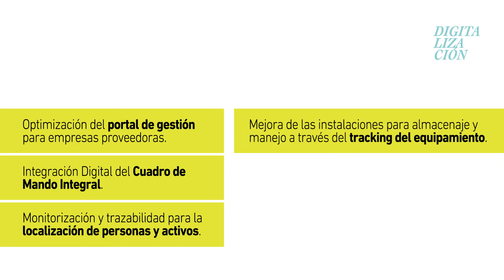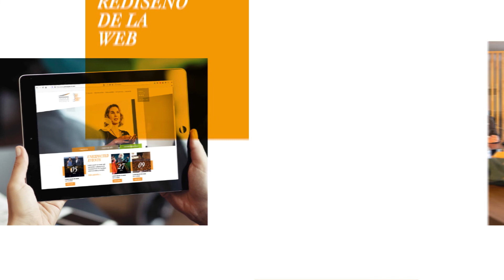2022, un año de grandes hitos para València y el Palacio de Congresos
En este vídeo, te describimos lo que va a dar de sí 2022 en el Palacio de Congresos de València. Un año en el que seguiremos potenciando nuestros pilares estratégicos: competitividad, digitalización y sostenibilidad. tecnología innovación turismodereuniones.

El Palacio de Congresos de València, diseñado por Norman Foster, ha sido reconocido por la AIPC (Asociación Internacional de Palacios de Congresos) como Mejor Palacio de Congresos del Mundo en 2018 y 2010. Es el principal recinto especializado en convenciones y congresos de València. Se encuentra a diez minutos del aeropuerto y el AVE y con 1.000 habitaciones de hotel a una distancia a pie.

Dispone una completa oferta de servicios y versátiles salas: tres auditorios para 1.481, 467 y 259 personas respectivamente, ocho salas paralelas, cinco salones multiusos y salas auxiliares. Su foyer o área de exposición de 1.500 m2 con luz natural y acceso directo a los auditorios y al jardín fomenta el networking entre los organizadores de congresos y visitantes.  Su tecnología de vanguardia permite albergar eventos presenciales e híbridos.

Además, es un espacio seguro, con la implantación de protocolos específicos para eventos contra la Covid-19.